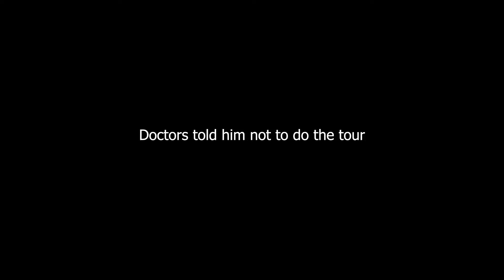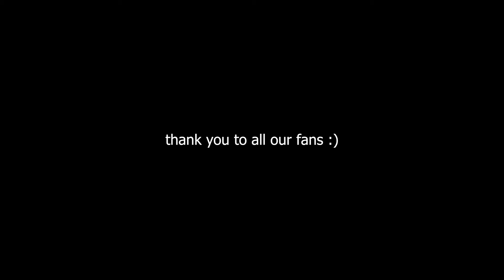Joey Valence & Brae - CLUB SANDWICH (Official Music Video)